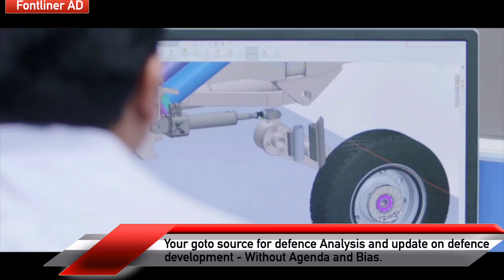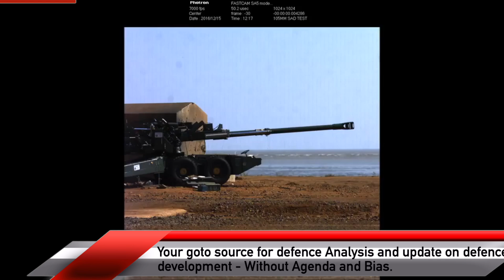307 ATAGS Approved & More…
India’s defense capabilities are set to get a major boost with the Advanced Towed Artillery Gun System (ATAGS)! In this video, we break down the ₹7,000 crore deal approved by the Cabinet Committee on Security (CCS) for 307 ATAGS howitzers, designed by DRDO and manufactured by Tata Advanced Systems (TASL) and Kalyani Strategic Systems (KSSL).

We also explore the rigorous testing process, including high-altitude and desert trials, setbacks like the 2020 barrel burst incident, and how ATAGS emerged stronger. Additionally, we discuss the future of ATAGS under the Towed Gun System (TGS) program, including a lighter version and a mounted variant on a BEML 8×8 high-mobility vehicle.

🔹 Key Topics Covered:
✅ ATAGS development and trials
✅ ₹7,000 crore approval for 307 howitzers
✅ Challenges faced and improvements made
✅ Future plans: TGS program, lighter ATAGS, and mounted variants
✅ ATAGS vs Dhanush 52 showdown